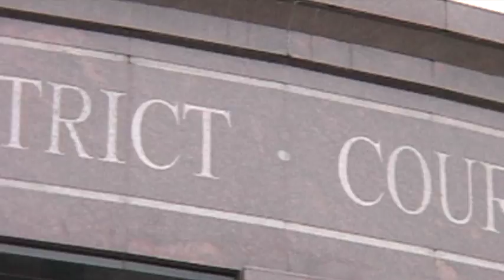Church sex abuse victims mediation starts next week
It could be the beginning to the end of what's been a long legal battle for the church. (That's the hope, at least.) All of the parties involved in the 180-plus clergy sexual abuse lawsuits were back in federal court today.